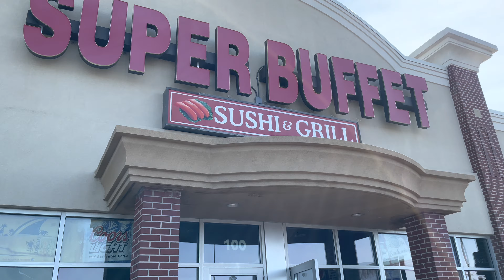Super Buffet @ Fargo ND🇺🇸